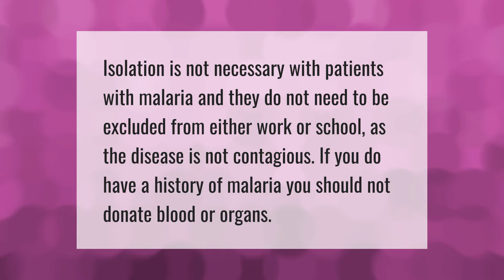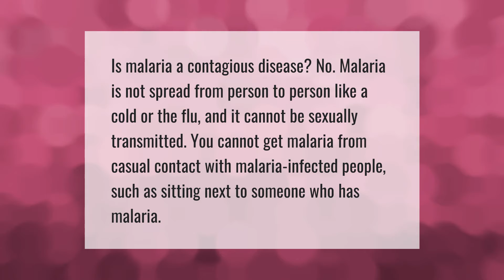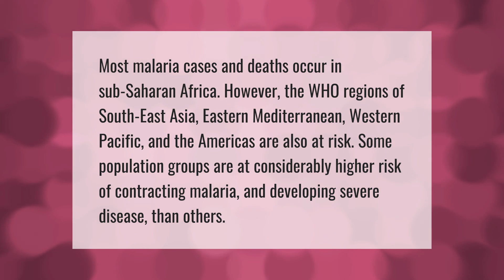Do malaria patients need to be isolated?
00:00 - Do malaria patients need to be isolated?
00:33 - Can you fully recover from malaria?
01:01 - Will malaria spread from person to person?
01:30 - Can you travel if you have malaria?
02:00 - Where is malaria most common?

Laura S. Harris (2021, June 4.) Do malaria patients need to be isolated?
    AskAbout.video/articles/Do-malaria-patients-need-to-be-isolated-251086